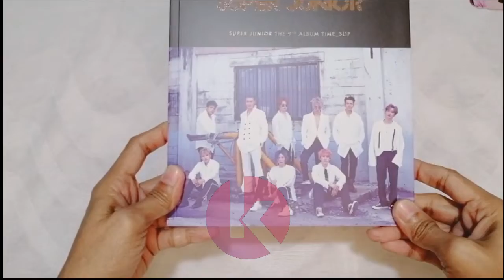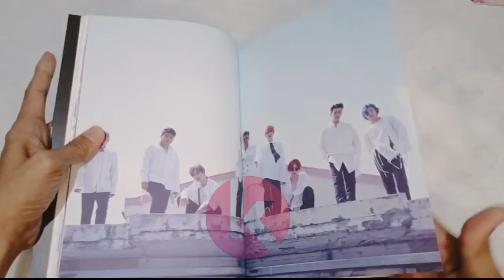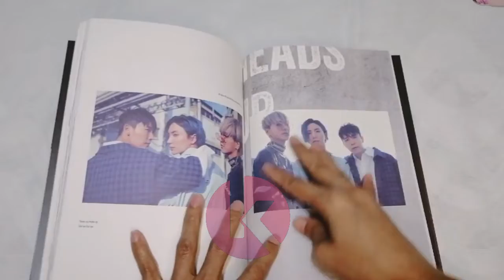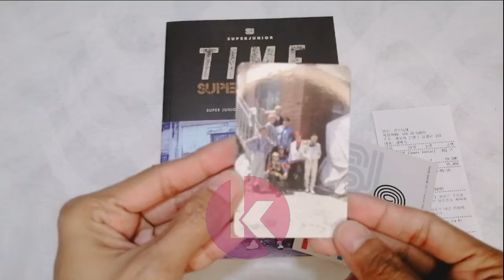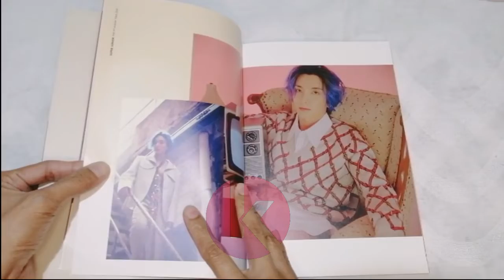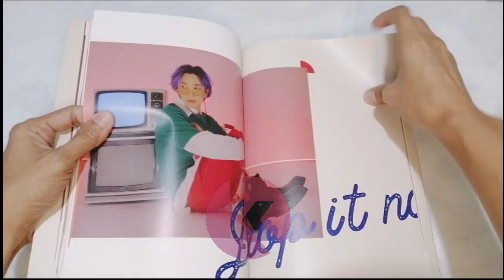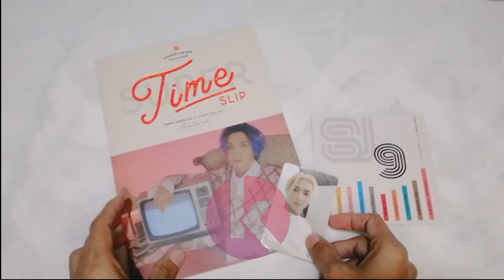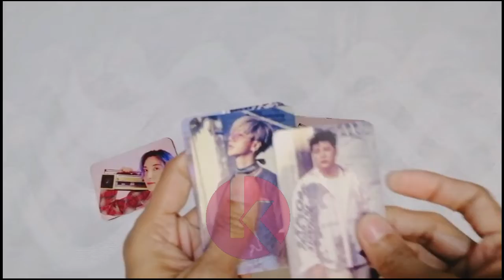Unboxing Super Junior Timeslip Album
Got the Group and LeeTeuk Version of Super Junior 9th Album Timeslip. I am very satisfied and happy. I bought the album thu online sellers in Facebook: kmerchph and monjaica. See below link of their pages: